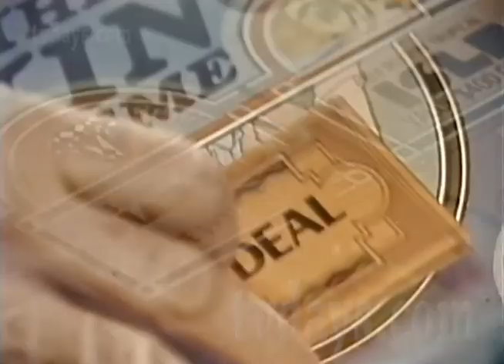The Sting Board Game by Ideal Toys